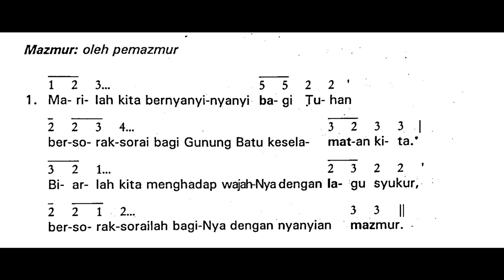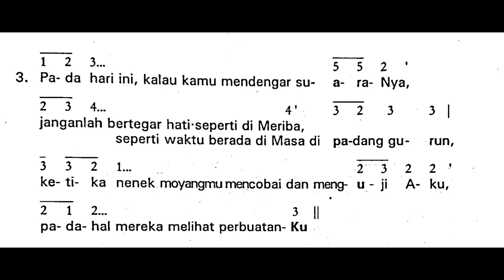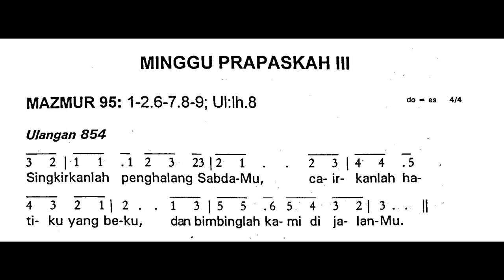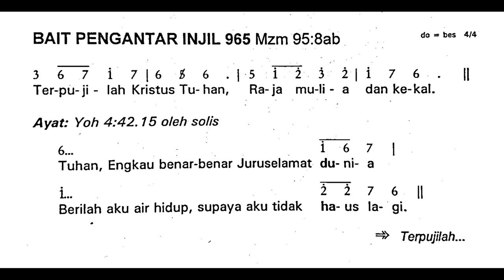[Edisi Baru] Minggu, 12 Maret 2023 - MINGGU PRAPASKAH III (Ketiga) - Mazmur Tanggapan - Tahun A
Shalom!